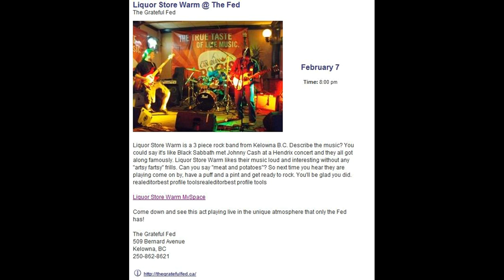Liquor Store Warm | 2009-02-07 | Kelowna B.C.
Liquor Store Warm
Live @ the Grateful Fed in Kelowna, BC, Canada
Saturday February 7th, 2009
set1
00:00:00 show starts
00:00:56 Three Finger Lady (instrumental version)
00:04:25 Bones
00:08:58 Shake It
00:12:41 I Owe It All To You
00:17:00 The Drill
00:21:17 Folson Prison Blues (Johnny Cash cover)
00:24:28 Weed
00:28:57 Dirt Farmer
set2
00:34:28 Freight Train
00:39:10 Fixin' To Die
00:43:55 One Horse Town
00:49:31 Sack'a Potatoes
00:53:41 The Moose
00:59:15 Bloodbath
01:05:05 Cold Bowl of Soup
01:11:31 Ace of Spades (Motorhead cover)
01:15:00 Check It Out
01:19:49 Lumberjack Girl
01:23:59 Rock 'n' Roll Lifer
01:27:41 Voodoo Child (Slight Return; Jimi Hendrix Experience cover)

 / megaseth01